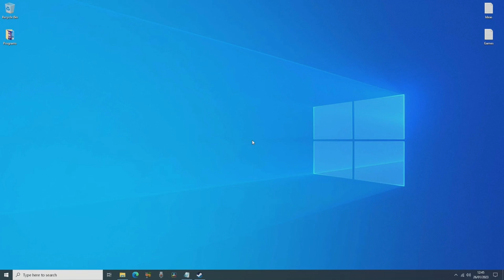Gaming with just 4GB Ram In 2023 might surprise you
I'd recommend at least 16GB of RAM for any gaming PC build in 2023, as even 8 might be quite limiting in certain games. But what about 4? While it's impossible to recommend, I thought it might be fun to see what a single stick of 4GB DDR4 could do these days...

0:00 Intro and Test Setup
0:38 Assassin's Creed Origins
1:18 Cyberpunk 2077
2:11 Battlefield 2042
3:00 Call of Duty MW2
3:41 GTA V
4:22 Forza Horizon 5
5:03 Marvel's Spider-Man Remastered and Elden Ring
5:29 Red Dead Redemption 2
5:52 The Witcher 3 Next-Gen
6:32 Fortnite and Conclusion